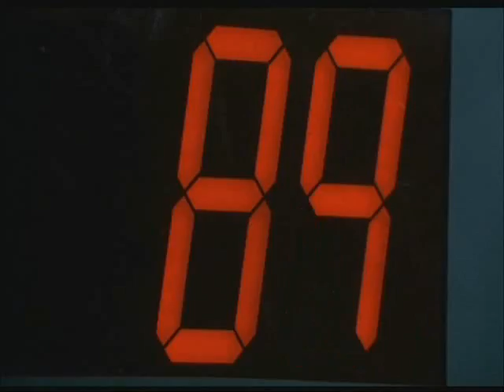robocop extended trailor edit!!!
my own version of a robocop trailor